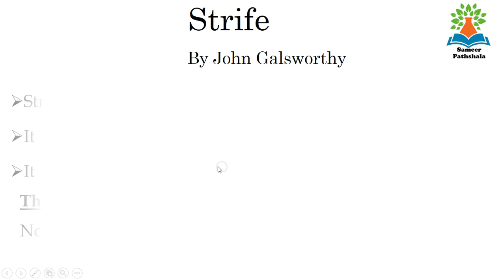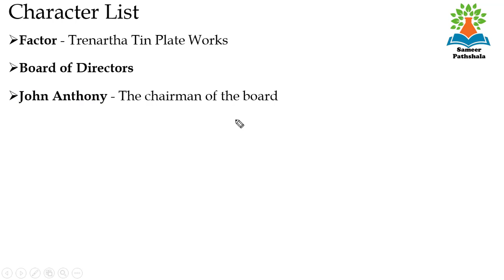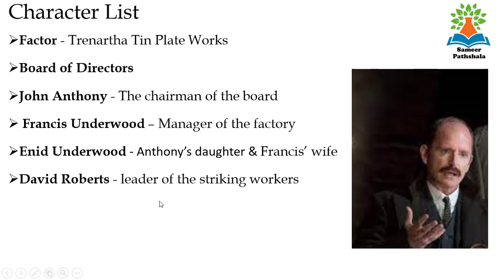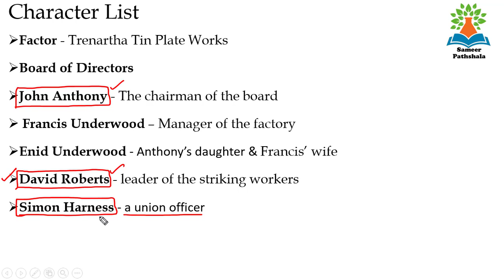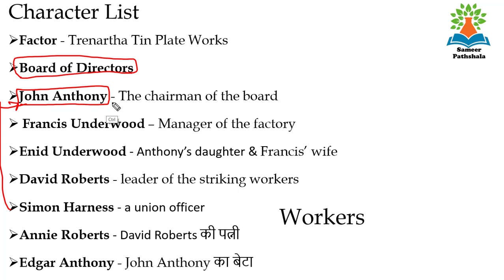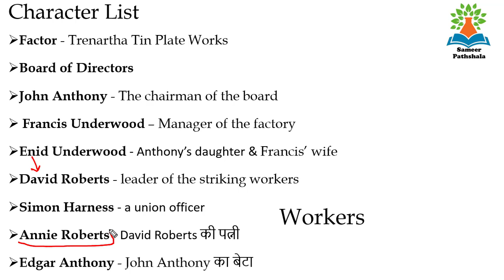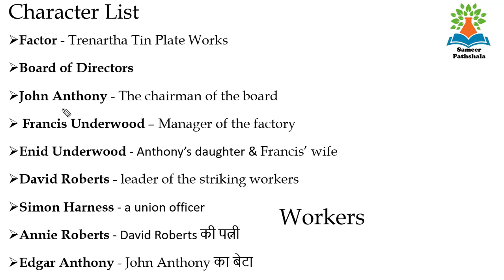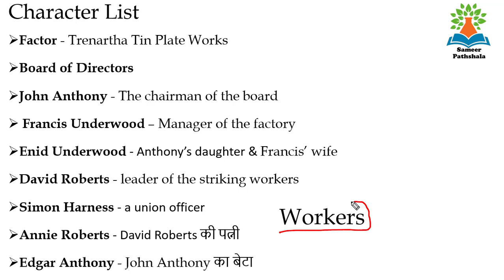Strife: A Play by John Galsworthy summary in Hindi II Key Facts / Characters / Summary Explained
Sameer Pathshala